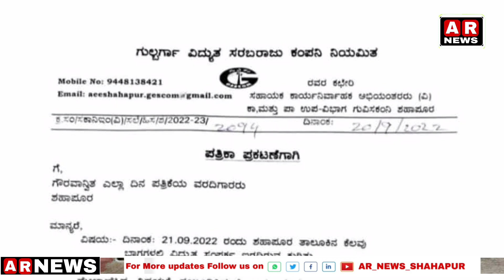Shahapur Taluka ke Kuchh ilakho mein 21-09-22 ko Subha 10 baje se Sham 6 Baje tak Bijli Nahi Rahega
Shahapur Taluka ke Kuchh ilakho mein 21-09-22 ko Subha 10 baje se Sham 6 Baje tak  Bijli ka connection Nahi Rahega